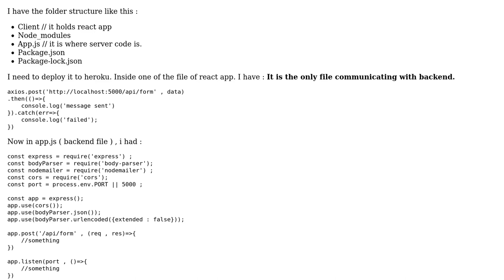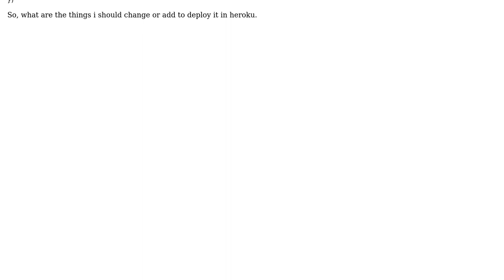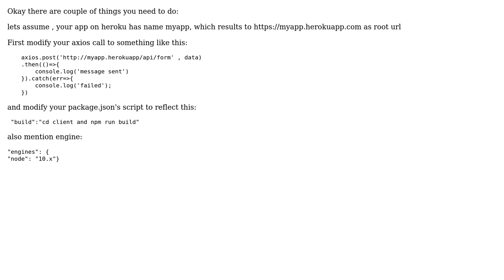How to Deploy React + Express Application in Heroku?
With thanks & praise to God, and with thanks to the many people who have made this project possible! | Content (except music & images) licensed under CC BY-SA | Music | Images & others | With thanks to user Suman Bhattarai user Arjun and the Stack Exchange Network Trademarks are property of their respective owners. You are responsible for your own actions.